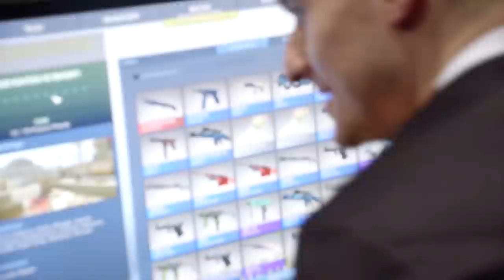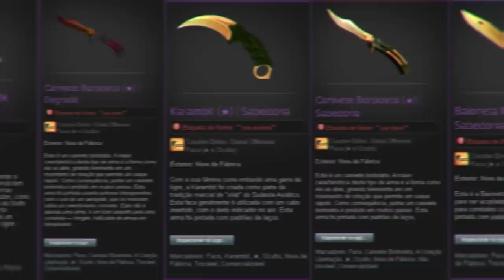ele decidiu abrir uma caixa NO MEIO DO CAMPEONATO e o improvável aconteceu...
Nesse vídeo conto a história do PashaBiceps quando decidiu abrir uma caixa da Valve no CS:GO durante um campeonato e ganhou uma faca